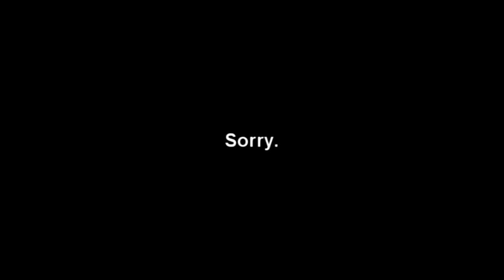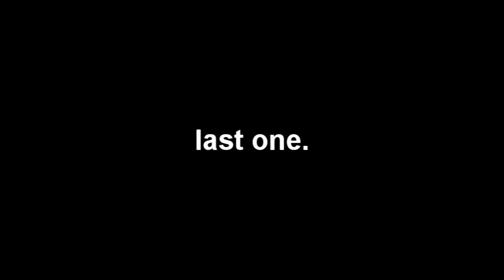Classic Sonic 3d Adventure multiplayer fun PART 2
Part 2